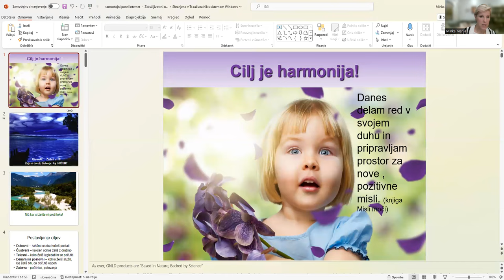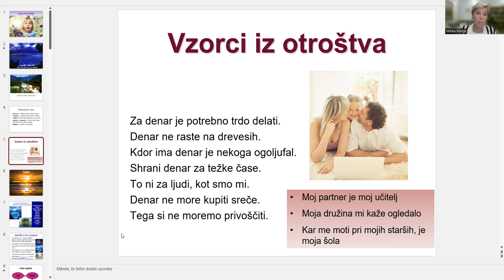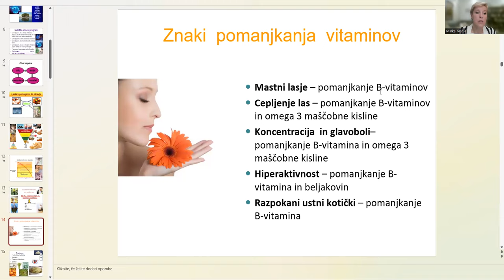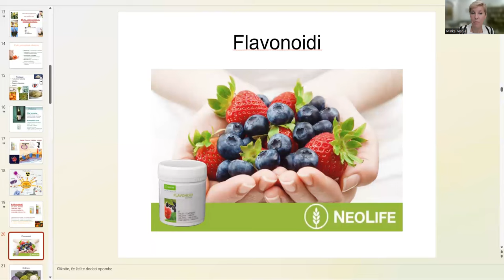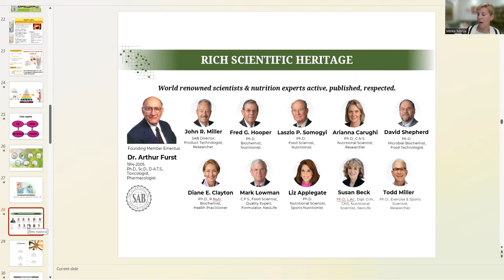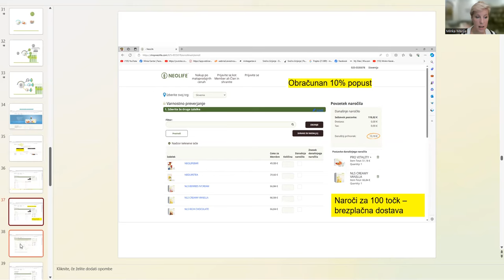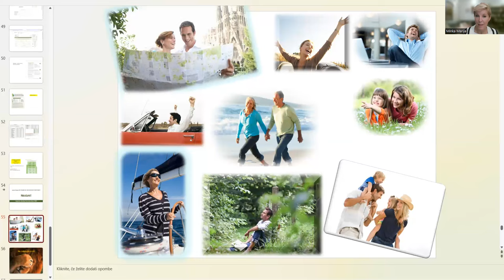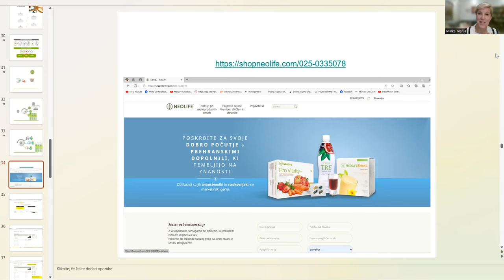Kako zaslužiti v prostem času